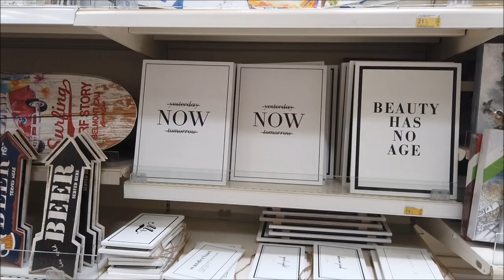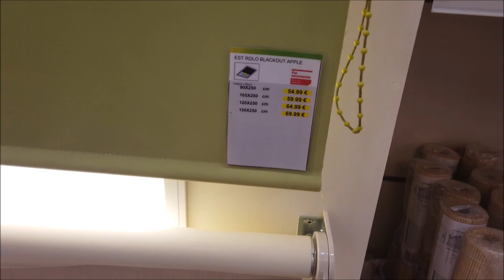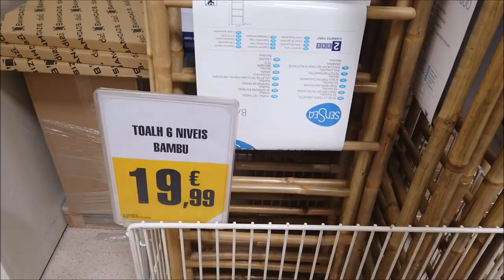PREÇOS LEROY MERLIN PORTUGAL! 🇵🇹 PARTE 1 QUADROS/DECORAÇÃO BANHEIRO/PAPEL DE PAREDE🤑CRIS FABRES